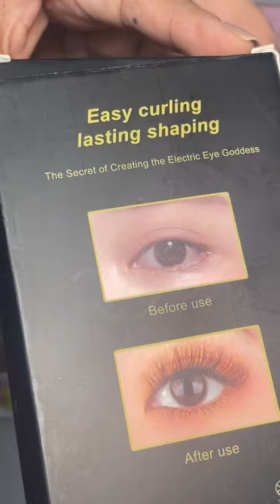Rizador de Pestañas ELÉCTRICO ⚡️ FUNCIONA ?? 🤔